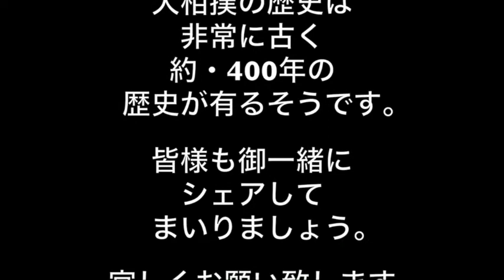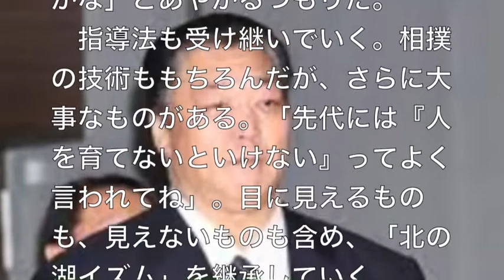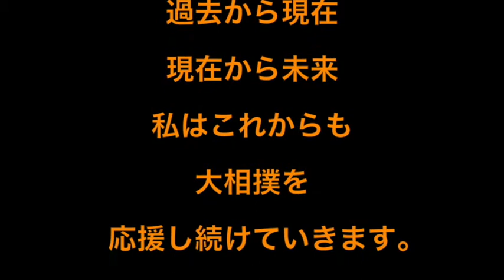『北の湖魂！』袴・・写真と共に・・